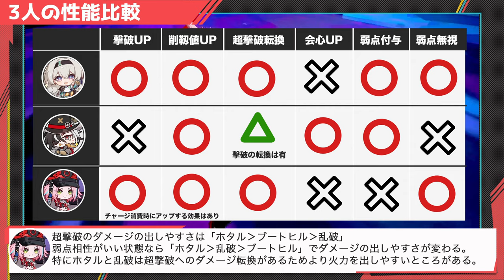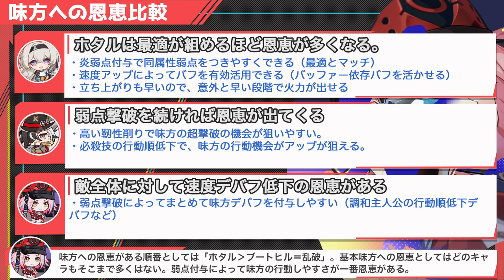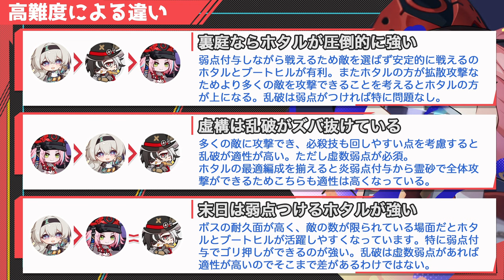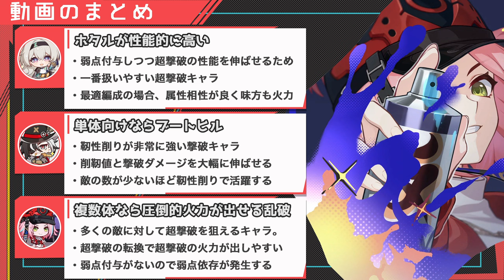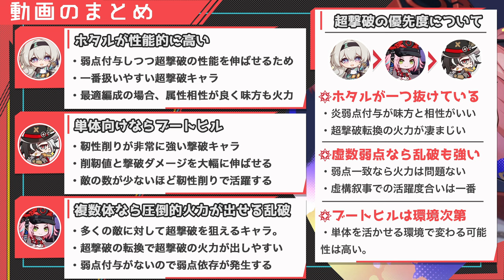【崩壊スターレイル】超撃破キャラで強いのは誰？ホタル・ブートヒル・乱破それぞれの性能アップの違いや味方への恩恵、エンドコンテンツの活躍など徹底比較。無凸無モチ乱破の解説【崩スタ】【崩スタ】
今回は「超撃破キャラで強いのは誰？」を紹介していきます。

00:00 オープニグ
00:40 3人の性能面の違い(ホタルの解説)
02:18 3人の性能面の違い(ブートヒルの解説)
03:35 3人の性能面の違い(乱破の解説)
06:20 味方への恩恵比較
09:15 エンドコンテンツによる違い
11:35 3人それぞれの他のキャラとの比較まとめ

-GAME INFO-
■対応ハード：PlayStation 5、 PlayStation 4、 iOS、 Microsoft Windows、 Android
■ジャンル：ターン制バトル、アドベンチャーゲーム、 ストラテジーゲーム、 ローグライクゲーム
■開発元：miHoYo、 COGNOSPHERE PTE. LTD.